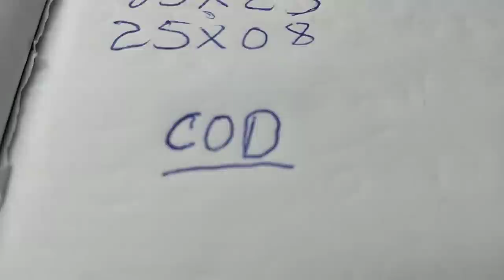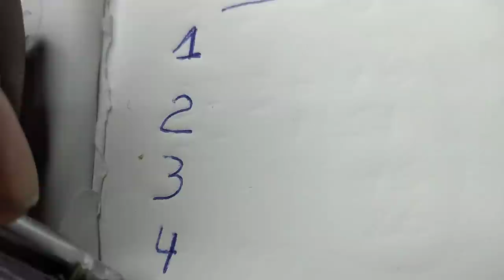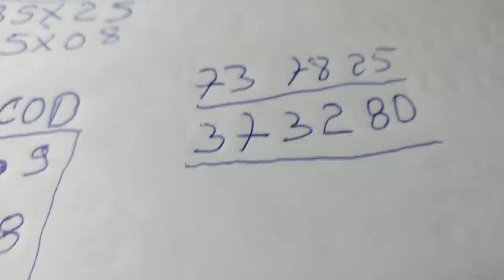chakjour libay Mariage tou 99%pou san krazebanknumero💯💰💯💣🔔🤑🌿💸💰💯⭐💦💦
m'en kod wap genyen nan bolet chakjour li bay mariage tou aboné ak Chanel YouTube lan